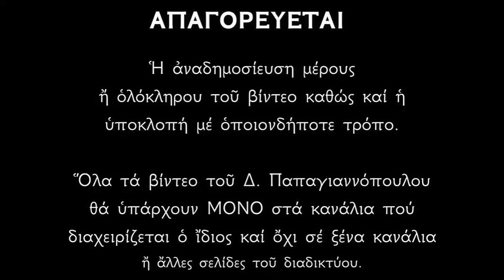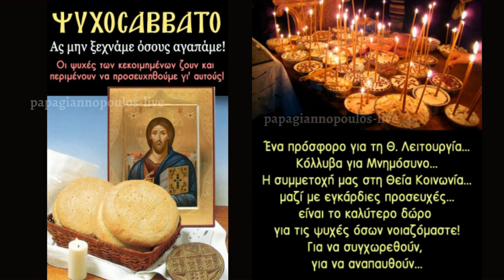☦️ Ψυχοσάββατο 2024 | Τι συμβολίζουν τα κόλλυβα και τα μνημόσυνα !!!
Ψυχοσάββατο - Τι συμβολίζουν τα κόλλυβα και τα μνημόσυνα.
Η Θεολογία των μνημοσύνων.
Τι συμβολίζουν τα τριήμερα, τα εννιάμερα και τα σαράντα.
Τι γίνεται μόλις η ψυχή βγεί από το σώμα.
Επιμέλεια : Δημήτριος Παπαγιαννόπουλος.

*** ΠΡΟΣΟΧΗ !!!